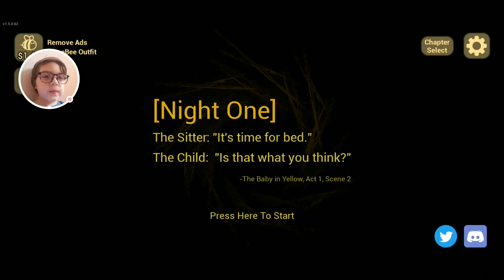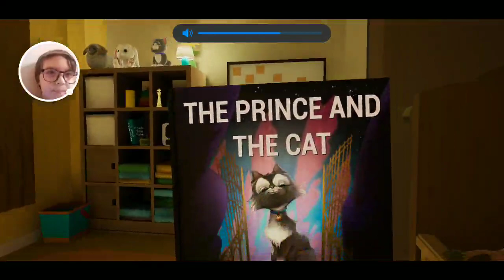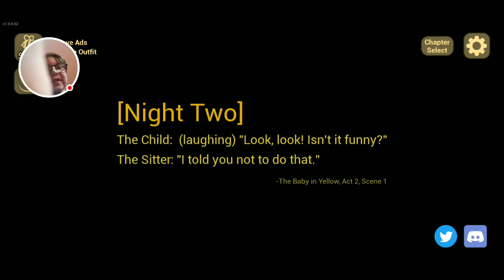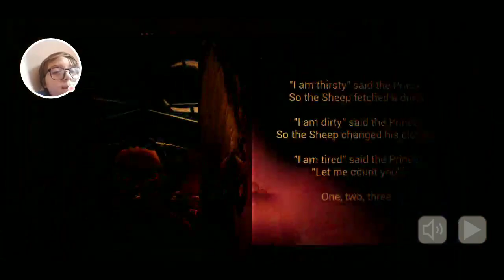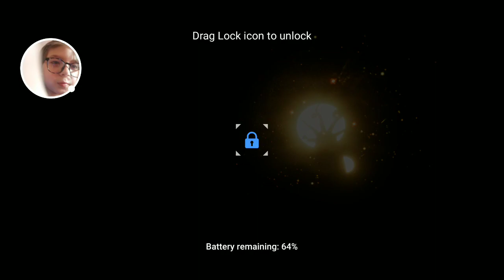The Baby In Yellow 1.5 the game that that made me start my channel:)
The Baby In Yellow 1.5

- Recorded with Google Play Games on Android the black approaches:)